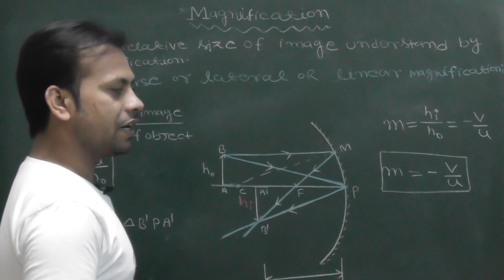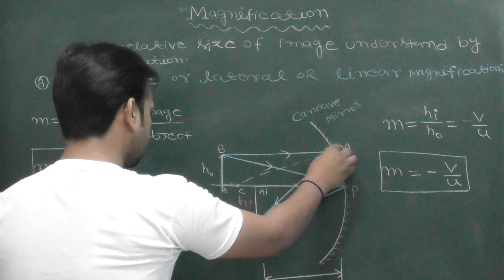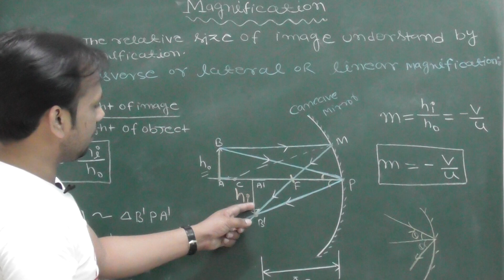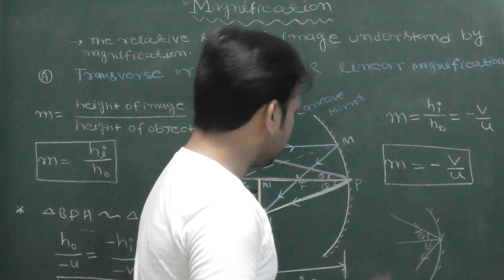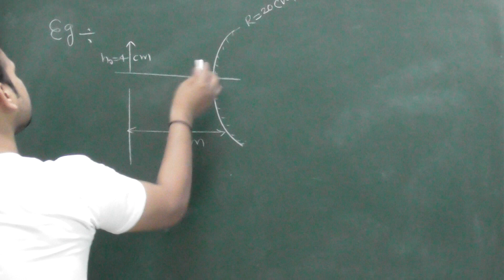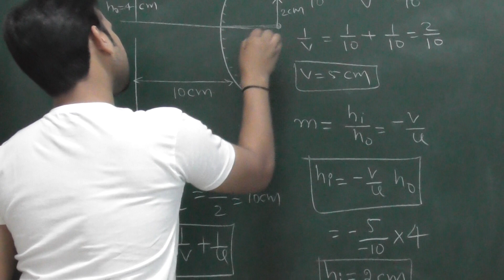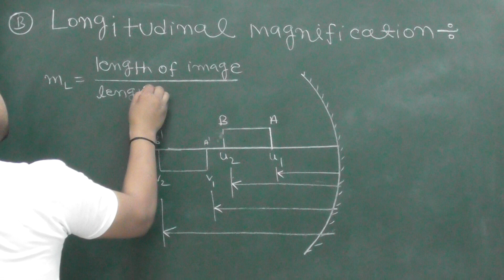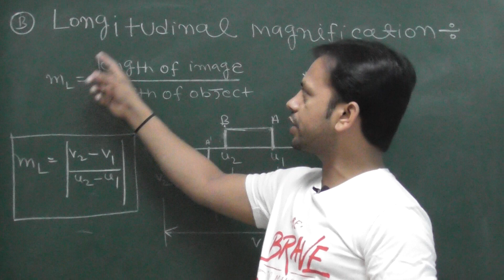RAY OPTICS PART 4 BY ROHIT ROY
RAY OPTICS ,MAGNIFICATION BY ROHIT ROY SIR  FOR IIT JEE ,NEET AND AIIMS